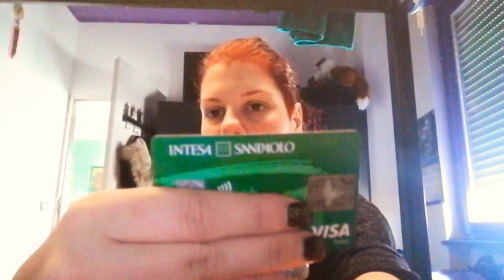ECCO TUTTE LE MIE CARTE - WOW!!! || RED PRINCESS 🌹👑🔥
SE VOLETE ANCHE VOI AVERE UNA DI QUESTE CARTE GRATIS E GUADAGNARE SCARICATELE TRAMITE I MIEI LINK E AGGIUNGERE IL MIO CODICE GRAZIE ☯️

*Carta tibana
Registrati anche tu a Tinaba con il codice RABRBL: un conto, una carta e tante funzionalità in una sola App. Clicca qui

*Conto/carta Monese
Apri un conto Monese e ricevi subito €25!
Apri un conto Monese e ricevi fino a €25 gratis (o l'equivalente nella tua valuta). Usa il mio codice invito...SARAS948. Scarica l'applicazione Monese qui

*Carta yap
Fai come me, paga con YAP! Scaricala e registrati subito con il codice SARASAVI